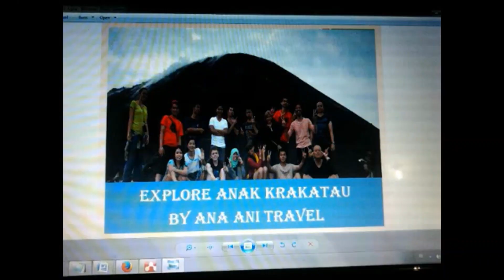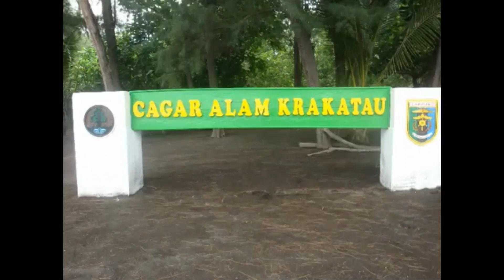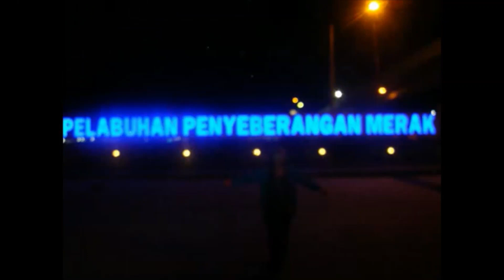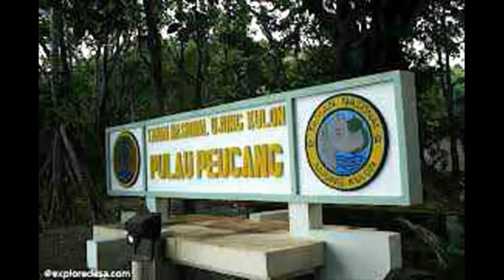Naik ke Anak Gunung Krakatau - YULIANI Journey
Liburan secara Hemat Murah Meriah, Jalan Jalan Sendirian selama sebulan ke GUNUNG ANAK KRAKATAU

MENDAKI ANAK GUNUNG KRAKATAU BARENG ANA ANI ANU TRAVEL | TRAVEL VLOG - YULIANI JOURNEY

0:00 Pendahuluan
10:10 Jalan Jalan Keliling GUNUNG ANAK KRAKATAU
25:00 Ahir Video